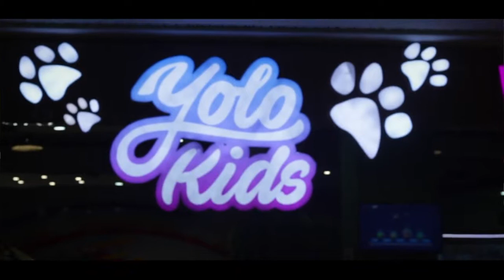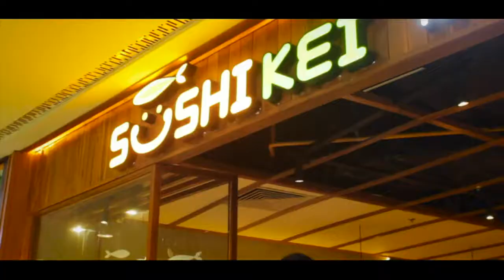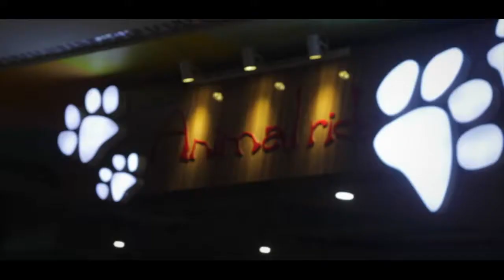VIVO Yolo KIds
Jazonjazz Britanico
July.23.2017